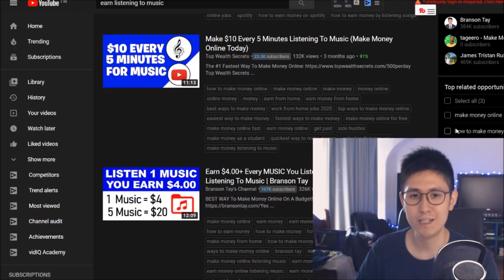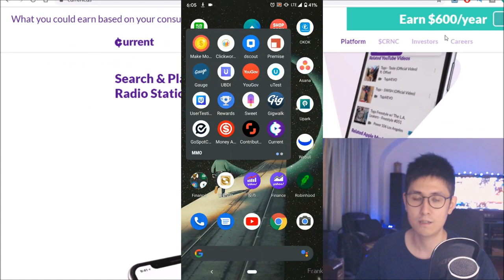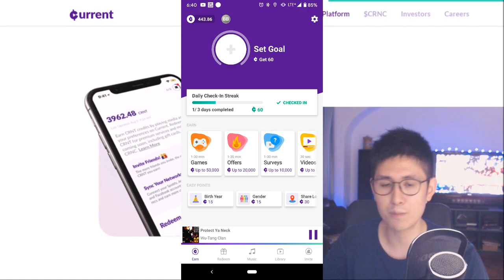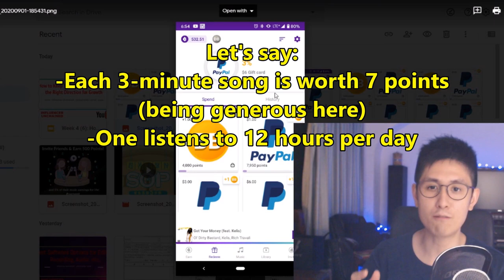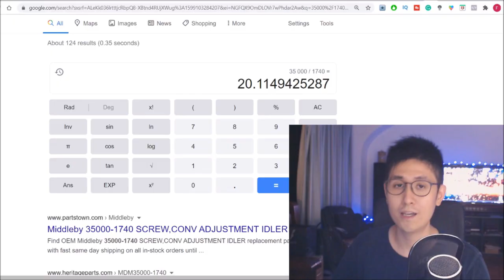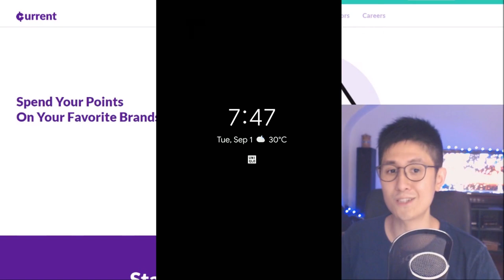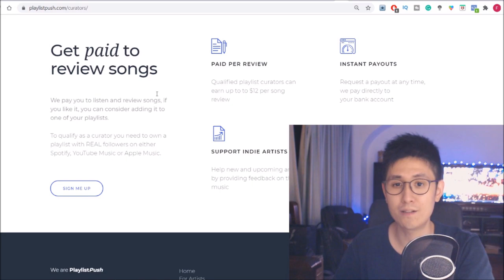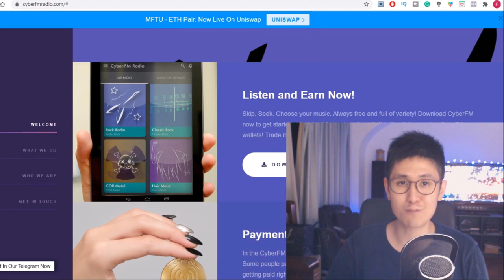Earn $600 By Listening to Music?! Is it Doable & How to ACTUALLY Earn by Listening to Music!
I've had ENOUGH of this BS! In this video, I debunk a few money-making methods related to listening to music that have misleadingly been used as clickbait, and what you can ACTUALLY expect from them!

☝️Tired of trading time for money? Here's my TOP recommendation for making money online (passive income!)

Make some instant money from a FREE stock with WeBull (sign up for Free - U.S. Only) (ref. link)
Join my Facebook Group to get Free resources and ask questions

and Aritus - Darling, You. (Feat. ConsciousThoughts)

Slideshow templates from Slides Carnival
Some of the (labeled) links above are affiliate links that, if used for a purchase, help me and the channel out via a commission, but by no means does anyone have to use them. Note that the use of these links does Not incur any additional costs for the purchaser.
Any advice given and results shown by the Influencer Unchained YouTube channel and related content are based on personal experience. As such, we cannot guarantee that anyone will have comparable results. It is expected for anyone trying out any of the methods mentioned by Influencer Unchained to do their own due diligence to assess his or her wants and expectations.